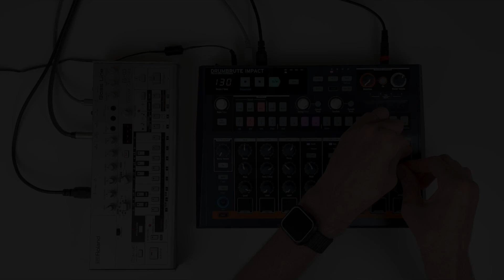Christopher Kah - Session XXXIII - Arturia DrumBrute Impact x TB-03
« do the max with the min. »
I had a quickly pretty good feeling with this beast :) ⚡️👊⭐️ 🔥
Here the Arturia Drumbrute !

Buy them :
➤ Arturia DrumBrute
➤ Roland TB-03